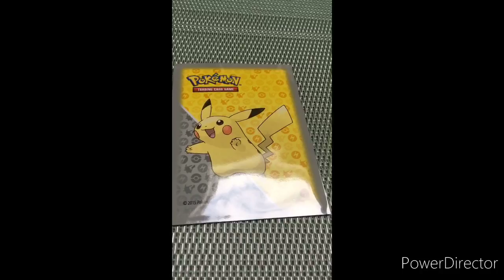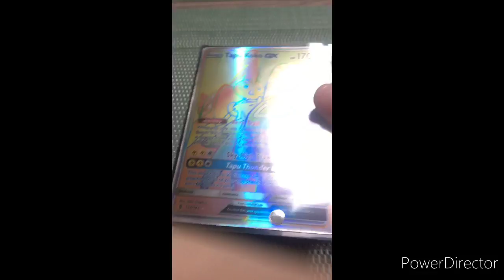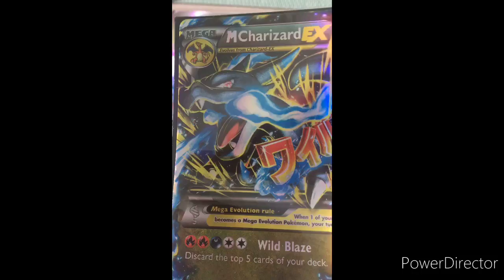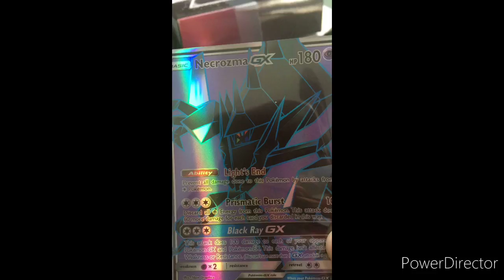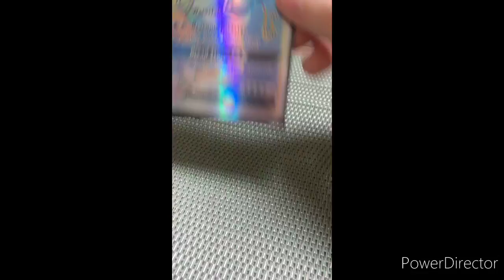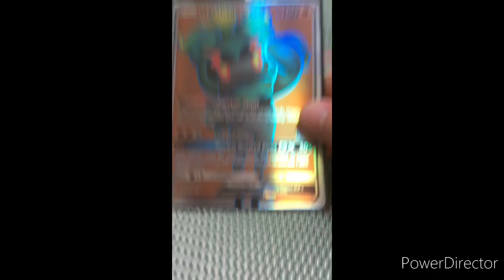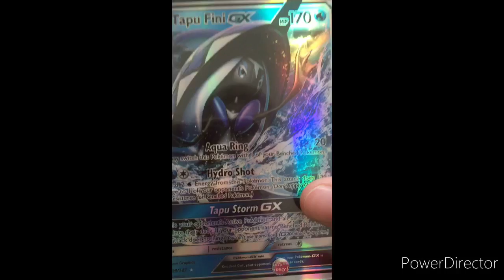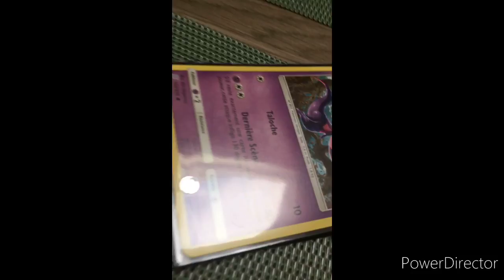Je vous présente mes cartes Pokémon #2